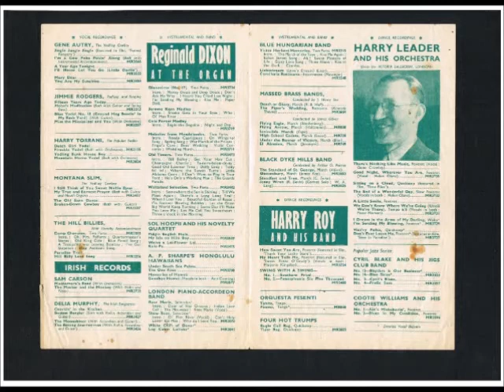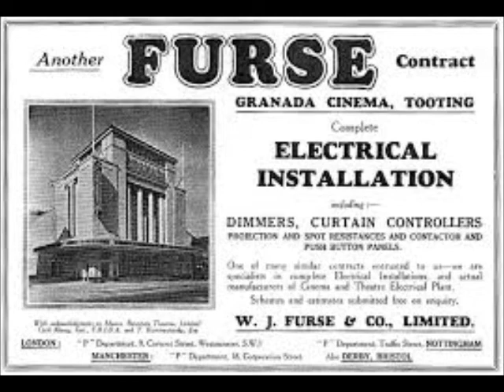REGINALD DIXON - "DIXONTIME FOUR" - GRANADA TOOTING 4/14 WURLITZER - JUNE 1940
REGINALD DIXON plays "DIXONTIME FOUR" on the magnificent GRANADA TOOTING WURLITZER on Regal Zonophone 78rpm record MR3302 (matrix numbers CAR5767 & CAR5768)
released in June 1940. The titles are :-
"THERE'S A BOY COMING HOME ON LEAVE" - "IN AN OLD DUTCH GARDEN" - "OH! JOHNNY"
"YOU MADE ME CARE" - "DREAMING" - "I WANNA WRAP YOU UP".
Video uploaded by ComptonLodgeStudios, Compton Lodge, Sapcote, Leicester, United Kingdom.